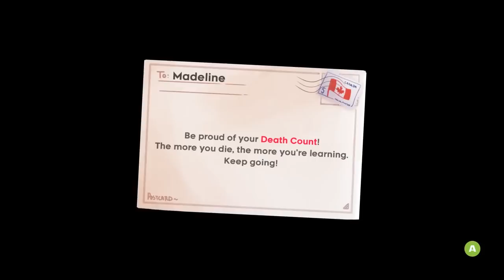15 MELHORES JOGOS da PSN Plus EXTRA | Edição INDIES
➤ PSN: hadessama94